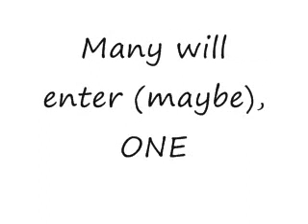My Pokemon Speed Painting Contest!!! (OVER)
The deadline is April11th, that's my birthday. Message me if you have any questions. Good Luck!